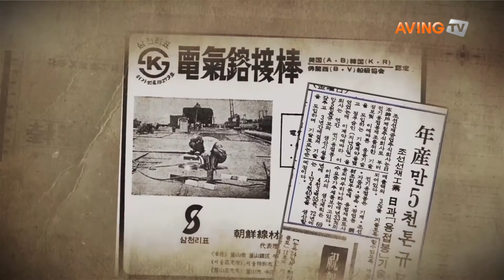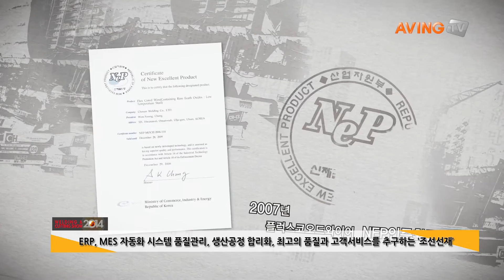[WCS KOREA 특별기획 영상] 용접재료의 살아있는 역사 '조선선재'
국내 용접·절단 최대 수요지인 창원시 창원컨벤션센터(CECO)에서 오는 10월 14일(화)부터 17일(금)까지 4일 간 '2014 창원국제용접 및 절단기술전(이하 WCS KOREA)'이 개최된다.

국내 최대 규모의 용접, 절단 전문 전시회 'WCS KOREA'는 산업통상자원부가 선정한 국제인증 및 유망전시회로 용접·절단기 분야 신기술은 물론 최신 트렌드를 한눈에 볼 수 있다. 이에 글로벌 미디어파트너 에이빙뉴스(AVING News)는 이번 전시회에 참가하는 주요 기업들을 만나 전시 참가 의의와 사업현황에 대해 알아봤다.

조선선재주식회사(대표 장원영, 1949년 설립된 기업이며, 1965년 국내최초 피복아크용접봉 생산을 시작으로 현재 용접재료 250개 정도의 품목을 생산,판매하는 종합용접재료 메이커이다.

조선 선재의 제품으로는 저온 충격인성이 우수한 LPG 선박 화물탱크용 플럭스 코오드 와이어(FCAW) 용접재료 'CSF-81K2'이 있다. 조선선재에서 선보이는 LPG 선박 화물탱크용 용접재료 'CSF-81K2'는 설계온도 -55℃까지의 화물탱크의 용접에 적합하도록 개발되었으며, 특히 가압식 탱크에 요구되는 용접후열처리(Post weld heat treatment)에도 우수한 저온인성을 유지할 수 있어 국내 대형조선소의 LPG 선박 건조에 적용되고 있다.

또다른 제품으로는 해양구조물용 고강도, 고인성을 가지는 플럭스코어드와이어(FCAW) 용접재료 'CSF-460S', 'CSF-500S', 'CSF-550S'가 있는데,이제품들은 최소 만족 항복강도를 기준으로 460MPa, 500MPa 및 550MPa급으로 분류되어 있으며, 세 제품 모두 -60℃온도까지 우수한 충격인성을 나타낼 뿐만 아니라 제품에 따라서 -10℃ 또는 -40℃에서의 CTOD (Crack tip opening displacement)특성도 우수하여 국내 대형 조선소의 해양플랜트 공사에 적용되고 있다.

조선선재는 수입산 대체하는 국산화 용접재료인 원자력용 인코넬690피복봉 'CSI-690', 화공플랜트 ESW(Electro slag welding) Strip Cladding용접재료 'CA-300E', 후육강관 저온용SAW flux & wire 용접재료 'CA-508TP*UC-36'등 기존에 수입산에 의존했던 용접재료를 다양한 국내 대형중공업에 적용되고 있는 국산화 용접재료를 선보인다.

이번 인터뷰에서 조선선재 서옥석 부사장은 앞으로의 목표를 '내적으로는 인재 양성및 임직원 역량강화에 최선을 다하고, 외적으로는 베트남생산기지를 발판으로 글로벌 시장을 공략해 나가겠다'고 말했다.

한편, 올해로 16회를 맞이한 'WCS KOREA'는 경상남도, 창원시가 주최하고 창원컨벤션센터(CECO)가 주관해  약 100여 기업이 참가한다.

특히 이번 전시에서는 최신 트렌드인 용접 자동화 기술을 선보이고자 용접 및 산업용 로봇의 세계적 기업인 ‘현대중공업’, ‘파나소닉’, ‘한국 화낙’, ‘ABB KOREA’와 함께 산업 로봇 쇼케이스를 기획했으며  재즈공연, Beer Party 등 참관객들이 함께 즐길 수 있는 다양한 이벤트가 마련될 예정이다.